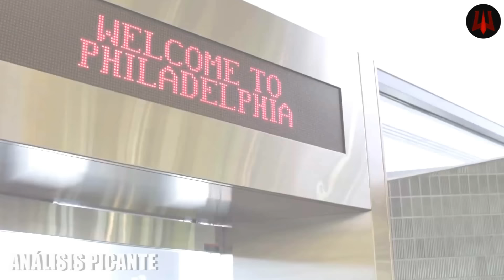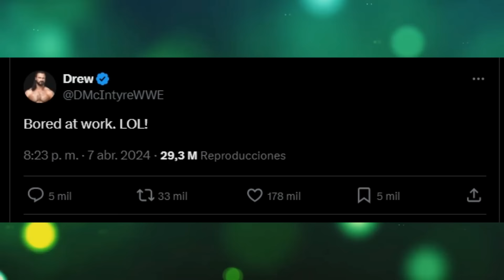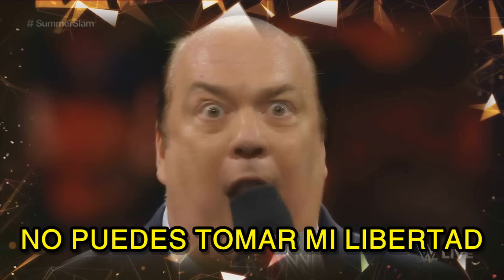WrestleMania 40 (Noche 2) - Análisis Picante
La segunda noche de este legendario WWE WrestleMania XL, con Seth Rollins defendiendo su titulo mundial pesado ante Drew McIntyre.
Roman Reigns como gran antagonista ante un Cody Rhodes que busca terminar su historia por el WWE Championship.
Logan Paul sorprende no solo porque PRIME su marca es sponsor oficial de Mania, sino por su gran talento en una gran lucha ante Kevin Owens y Randy Orton.
¿Hay sorpresas? ¿The Rock?, ¿John Cena?, ¿Undertaker?, ¿Stone Cold Steve Austin?, ¿Dean Ambrose?, ya lo veremos.